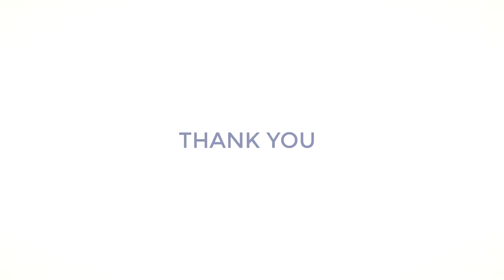JDI Labor Day Tribute Video for Frontliners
Thank you for your hardwork and sacrifices, our beloved frontliners. We salute you all!